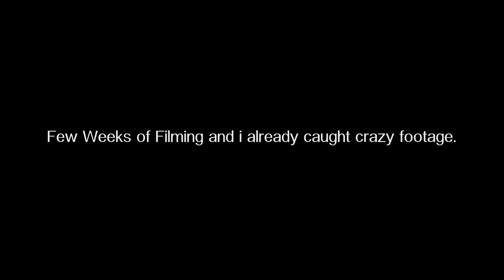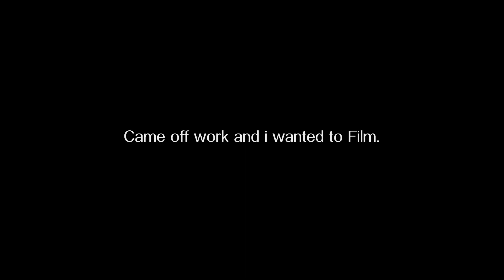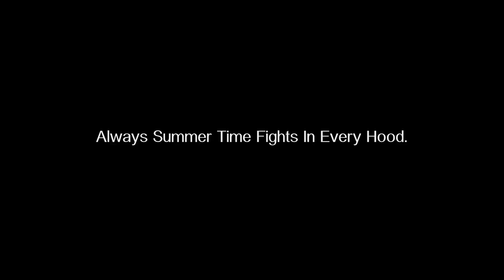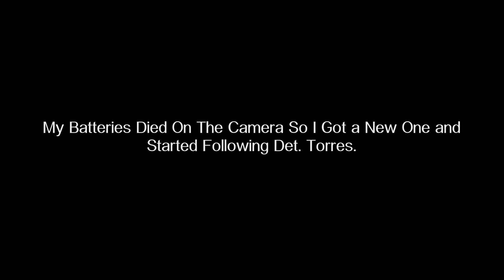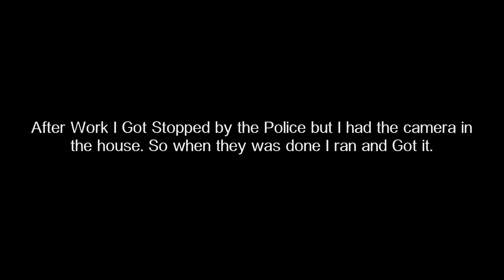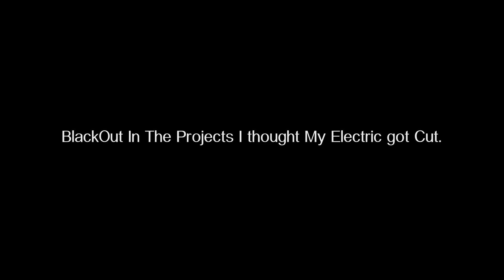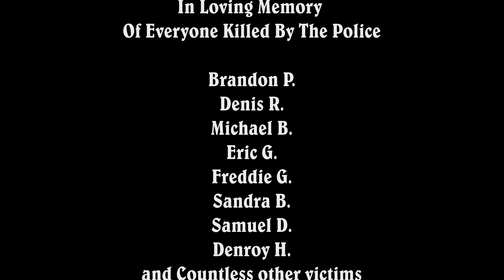CHING SUMMER - Hood Movie Full Film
CHING SUMMER "Streets Been Watching" - Short Film
Shot by Ching America